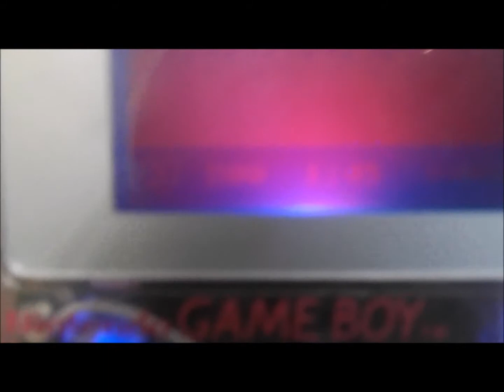Port Purple (Custom DMG01[Origional Gameboy])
Original creators = Nintendo
Circuit-Bender = Drone
GhostFire Electronics
to show your support!
6/12/2015

GhostFire Electronics is now
open for custom orders!